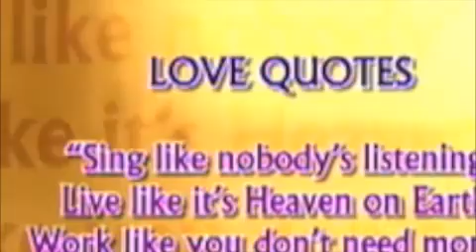YOUR SONG-KAPAG AKO AY NAGMAHAL_week 5(#4).flv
"Kapag Ako Ay Nagmahal" tells the story of two dancers, Andrea and Jack, whose accidental meeting started off on the wrong foot. Andrea dreams of following her mom's footsteps as a prima ballerina while Jack is a member of a hip-hop dance group called "Dancesynergy". Jack stepping on Andrea's injured foot at a pharmacy store will begin a series of clashes between them But in the midst of conflict, will they hear the music that unites the beating of their hearts?